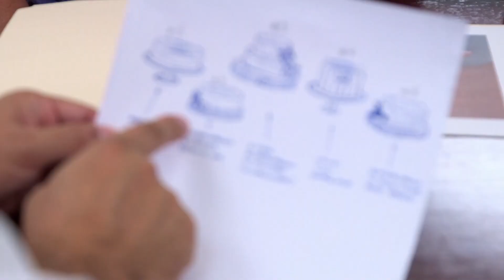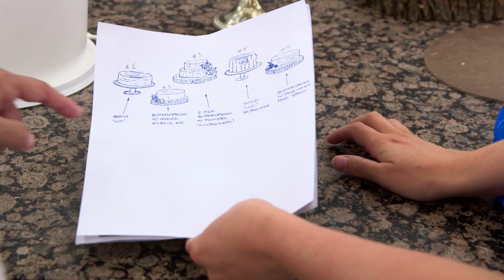Reprodução incrível de casca de árvore em um bolo de aniversário | Cake Boss | Discovery H&H Brasil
Buddy Valastro reproduz a aparência e textura de uma casca de árvore em um lindo bolo de aniversário para um casal de amigos.